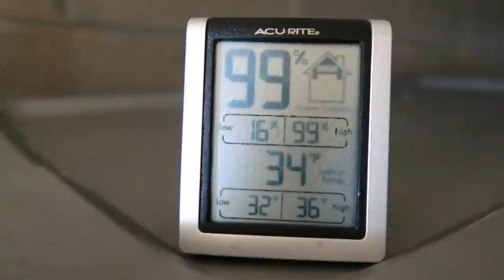BIG Snow and Winter Updates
Please leave any thoughts or questions you may have in the comments below.  We would love to connect with you!

Mail: (No boxes please.  We live in a tiny home and try to keep things to a minimum. Thanks.)
Kip Smyth